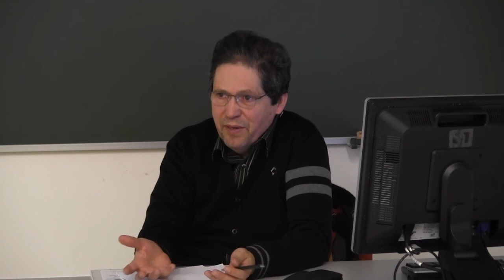Sessions Greds 2012. Pere Jódar. Sindicats i treballadors immigrants a Catalunya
Pere Jòdar:

Professor Universitat Pompeu Fabra
Llicenciatura en Antropologia Cultural, Universitat de Barcelona
Doctor en Sociologia, Universitat Autònoma de Barcelona

GREDS-EMCONET es un grupo de in­­­ves­­tigación del Departamento de Cien­­cias Políticas y Sociales de la Uni­­ver­sitat Pompeu Fabra (UPF) que tiene como objetivo princi­pal la ge­ne­­ra­­­­ción de información cien­tífica, la trans­fe­rencia de cono­cimiento a la sociedad y la formación de in­ves­ti­gadores en relación al origen, pro­ducción y accio­nes polí­ticas ne­ce­­sarias para cono­cer y hacer frente a las desigualdades socia­les en sa­lud.

Sessions

Aquest any, el programa de formació GREDS constarà de tres grans blocs;

D'octubre a desembre aprendrem, discutirem sobre l'equitat i la justícia social; l'evolució de l'equitat al llarg dels anys, les desigualtats Nord/Sud, les desigualtats mediambientals, l'equitat de gènere i l'equitat en la política i la democràcia.

De gener a març les sessions giraran al voltant de la salut i la qualitat de vida; els determinants socials de la salut; causes i mecanismes, l'ocupació i les desigualtats en salut, el treball informal i les desigualtats en salut, les polítiques socials i la salut... (*)

D'abril a juny tindrà lloc el tercer i últim bloc del programa de formació de *GREDS 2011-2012 on coneixerem algunes de les metodologies necessàries per analitzar les diferents desigualtats així com per conèixer diferents estudis de cas. (*)

Totes aquestes sessions tindran diferents formats, algunes d'elles seran xerrades, exposicions d'un ponent convidat amb debat final de la seva intervenció, unes altres seran taules rodones, unes altres anàlisis i comentaris de *algun *paper així com també comptarem amb algun *video *fórum.

* Els programes detallats del segon i el tercer bloc es penjaran més endavant.

06/06/2012  El procés d'intervenció participactiu COPSOQ-ISTAS21 en la prevenció riscos psicosocials
 Clara Llorens (ISTAS-CCOO) i Loly Fernández (CCOO Catalunya)

17/05/2012 La reforma laboral i els seus efectes
 Albert Recio- UAB-QUIT

03/05/2012 Com podem guanyar en eficiencia  i qualitat sense trencar el Sistema Públic de Salut
 Pep Martí -- CAPS

15/03/2012 Política d'habitatge i desigualtats en salut
 Jordi Bosch - Responsable de remodelació de Barris de la Generalitat de Catalunya

01/03/2012 Anul·lada: Determinants socials de la Salut: causes i mecanismes
 Carles Muntaner - University of Toronto

16/02/2012 Ajustaments de plantilles, exposició a riscos psicosocials i salut
 Salvador Moncada - Instituto Sindical de Trabajo, Ambiente y Salud (ISTAS)

02/02/2012 La relació entre els sindicats i els treballadors immigrants a Catalunya
 Pere Jódar - Universitat Pompeu Fabra

19/01/2012 Génere i salut: percepció o desigualtat social

 Davide Malmusi - Agencia de Salut Pública de Barcelona (ASPB)

3/11/2011 Les relacions nord-sud; Un exemple de desigualtat?

 David Llistar (Observatori del Deute en la Globalització -UPC)